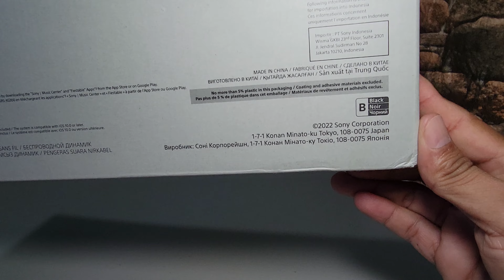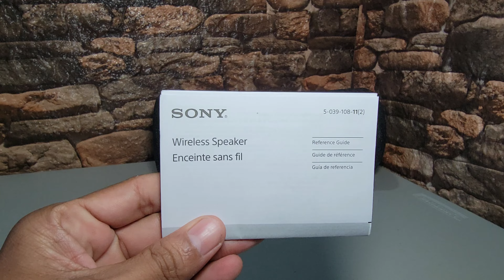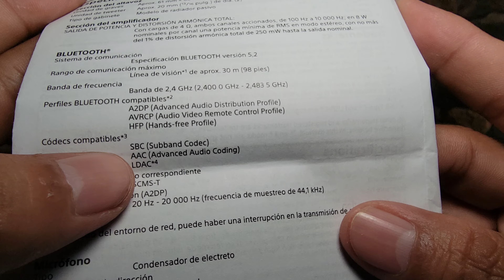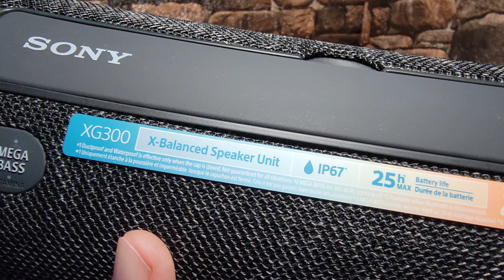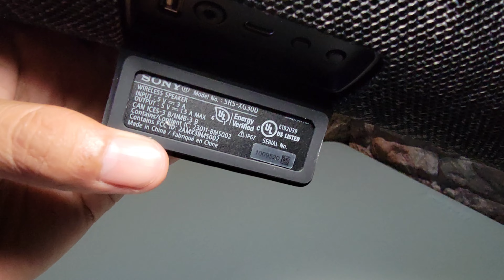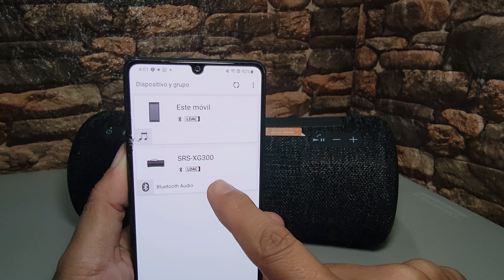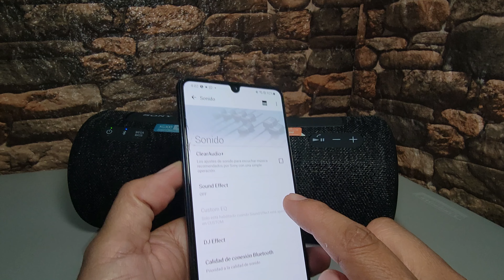¿Altavoz Sony XG300, Con solo 16W RMS de potencia?😱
En este video revisamos el altavoz Sony XG300 con solo 8w RMS por canal. ¿Cómo funciona? ¿Cómo es el sonido? Te contamos todo sobre este altavoz aprovechando nuestra experiencia personal. Espero que lo disfrutes y que te ayude a tomar una decisión.
¿Altavoz Sony XG300, Con solo 8w RMS por canal? Revisémoslo
✅LINK DE MI PAGINA EN FACEBOOK
Música utilizada
🎵 Track Info:
Title: Paradise Hope by Hotham

Pista 2
🎵 Track Info:
Title: Sense it by VDGL
Genre and Mood: Dance & Electronic + Bright
Especificaciones
Sonido TIPO DE BOCINA
Woofer (I/D) y tweeter (I/D)
TAMAÑO DE LA BOCINA
Unidad de tweeter: aprox. φ 20 mm, unidad de woofer: Aprox. 61 mm x 68 mm, Unidad de tweeter: Aprox. φ 20 mm, unidad de woofer: Aprox. 61 mm x 68 mm
MODOS DE SONIDO
Clear Audio+, MEGA BASS, LIVE SOUND
DSEE Sí
EQ PERSONALIZADA
Graves/medios/agudos
Tamaño y peso
DIMENSIONES (AN. X AL. X PR.)
Aprox. 318 mm x 138 mm x 136 mm
PESO Aprox. 3 kg
Conexiones inalámbricas
FUNCIÓN DE MANOS LIBRES Sí
SONY | MUSIC CENTER Sí
Bluetooth® Versión 5.2
FUNCIÓN DE AGREGAR BOCINA
Party Connect, Stereo Pair
ALCANCE DE COMUNICACIÓN MÁXIMO
Aprox. 30 m
PERFILES COMPATIBLES
A2DP, AVRCP, HFP, SSP
CÓDECS COMPATIBLES
SBC, AAC, LDAC
ALCANCE DE TRANSMISIÓN DE FRECUENCIA
20 Hz-20,000 Hz (muestreo de 44.1 kHz)
RANGO DE FRECUENCIA
Banda de 2.4 GHz
Interfaz
TERMINALES DE ENTRADA Y SALIDA
Miniconector estéreo (entrada), USB C, USB A (solo para salida de CC)
Aplicación
APLICACIONES DE SMARTPHONE COMPATIBLES
Sony | Music Center y Fiestable
Características generales
DURACIÓN DE LA BATERÍA
Aprox. 25 h
Batería recargable interna, adaptador de CA y adaptador de alimentación de CA
PUERTO DE ALIMENTACIÓN USB PARA SMARTPHONES
USB A (5 V, 1.5 A)
0:00 Intro
0:19 Unboxing
0:46 que hay dentro de la caja
1:31 Manual solo 8w RMS?
2:32 funciones del altavoz
4:20 Puertos de carga
5:23 Principales cualidades
5:53 woofer y tweeter medidas
6:34 Aplicacion del altavoz
7:21 Prueba de sonido